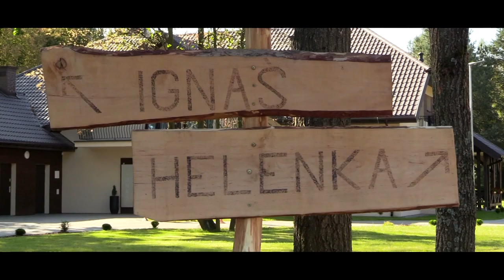Dom Dziecka w Kaliskach